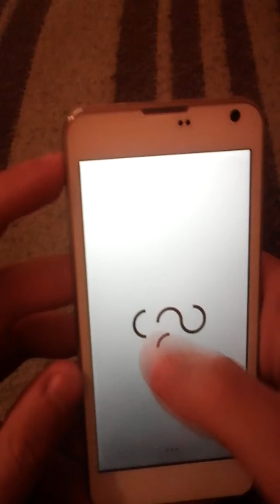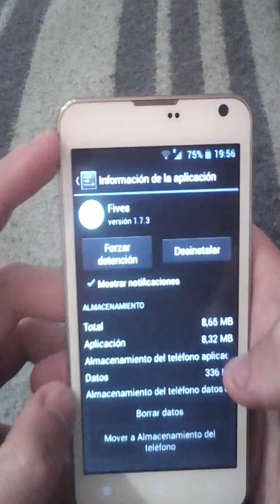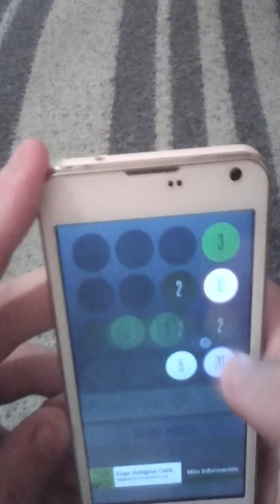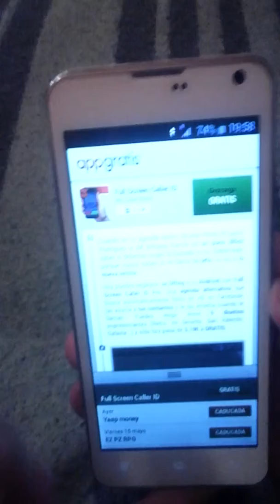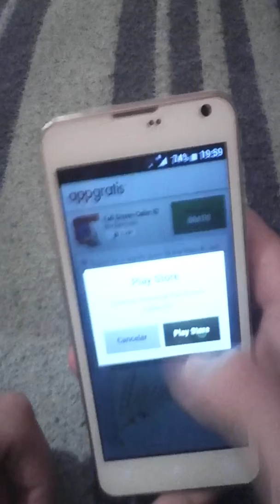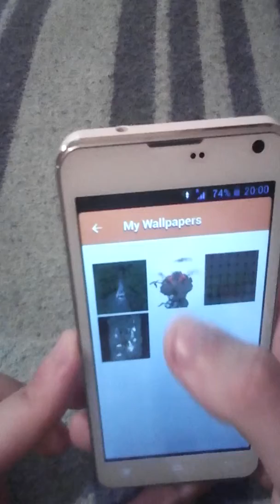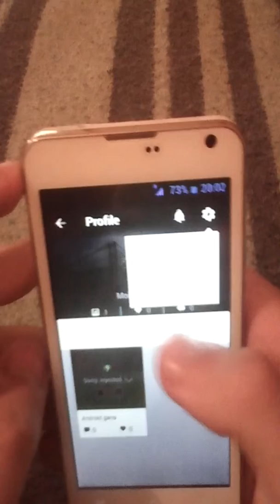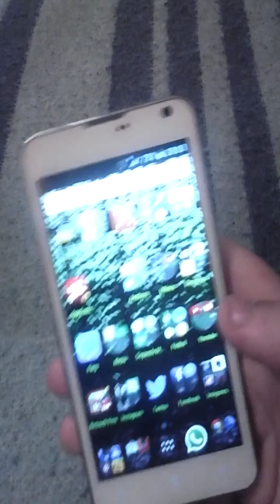APPS Y JUEGOS PARA TU TELÉFONO #19